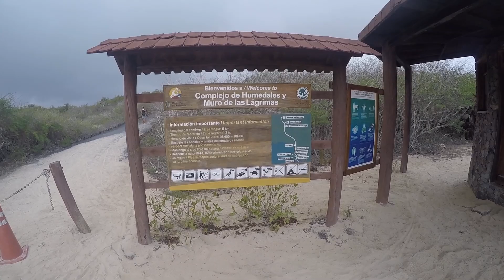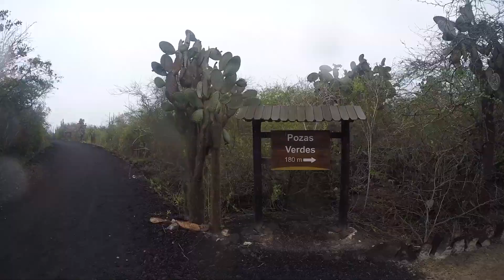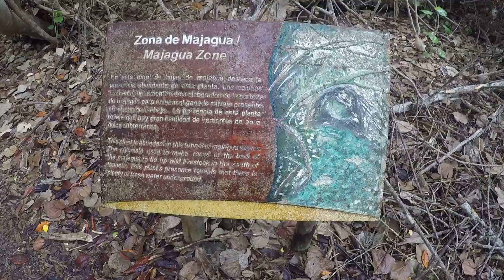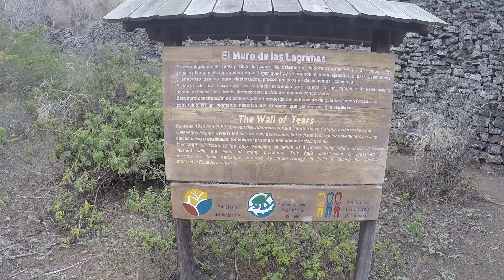Muro de las Lágrimas, Isla Isabela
This was recorded using my GoPro Hero4 Silver as I was hiking to el Muro de las Lágrimas. The day started out sunny but then quickly became rainy as I walked through los Humedales. While the weather was a bit dreary, I knew there may be a better chance to see Galápagos tortoises in action on the path since those conditions usually result in greater turtle/tortoise activity. Lo and behold, I saw at least a half dozen adult tortoises on my journey. This was about four hours of hiking, including the side paths, to and from the landmark. The amount of historical and ecological information provided on signs was incredibly helpful in understanding the context of where I was going. As far as free activities on Isla Isabela, this was one of the most interesting. You can rent a bike for this adventure… it would be more difficult on the way there since it is mostly uphill and somewhat sandy. However, it would make for a comfortable and easy return back to Puerto Villamil.